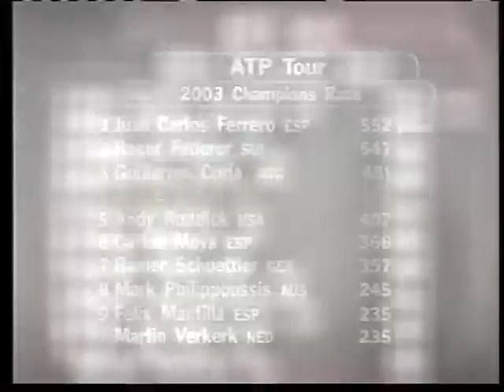Fernando Gonzalez vs Agassi - Washington 2003 SF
Fantastic match, which was Fernando second victory against a world number 1. Gonzo wins 3-6, 6-4, 7-6(5). Enjoy it!